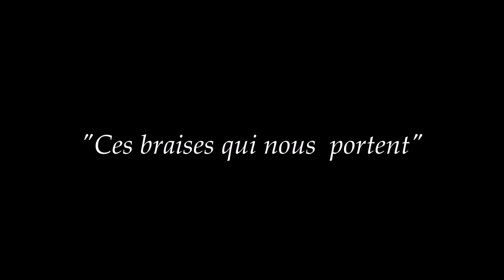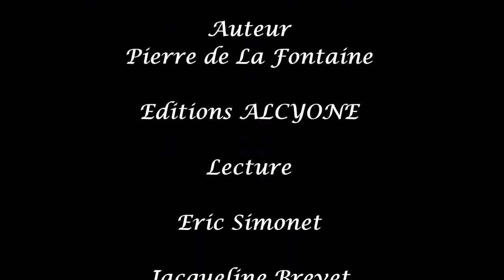Ces braises qui nous portent1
Lecture musicale et poétique du livre "Ces braises qui nous portent" de Pierre de La Fontaine aux Editions Alcyone